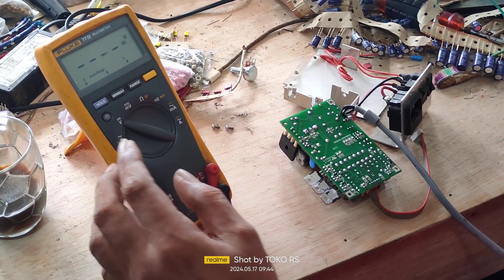Psu mixer gagal di service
Alhamdulillah sudah ok
dan sudah siap di krim balik ke yang punya
Terima kasih buat semua👍🏻👍🏻